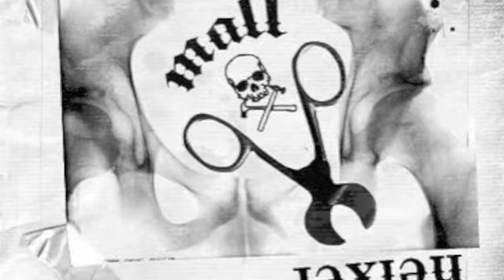Mall - Desagraïts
Som: C.T.C ( Canya i Tralla en Català)

Volem donar a conèixer, els grups de música en català (Hardcore, metall, punk , etc...) per donar un impuls important a la música feta a la nostra terra, i ensenyar que arreu de les ciutats de parla catalana hi ha molt bons grups.

Gràcies.